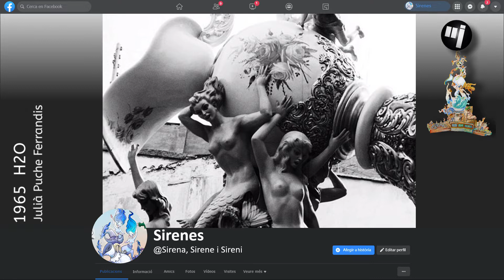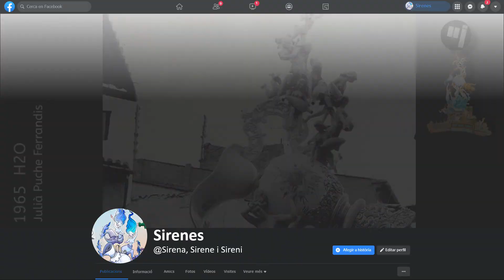H2O o ES XOPÀ FINS LA MOMA - Na Jordana 1965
Este clip complementa una de les seccions del llibret de Na Jordana 2022, que participa en el concurs de la Conselleria de Cultura, a la promoció de l'ús del valencià en els llibret de falla.

Edició: Enrique Ángeles Iborra
Música: Marcos R. Conde (variacions sobre la partitura de l'himne de Na Jordana de Rafael Martínez Coll).
Imatges: Arxiu Na Jordana i aportacions particulars de col.laboradors i col.laboradores habituals.

Et convidem a continuar llegint nostre llibret, en format digital a través de
Per saber-ne més: Facebook; Instagram i Twitter de Na Jordana amb les etiquetes: llibret22 najordana.

Gràcies